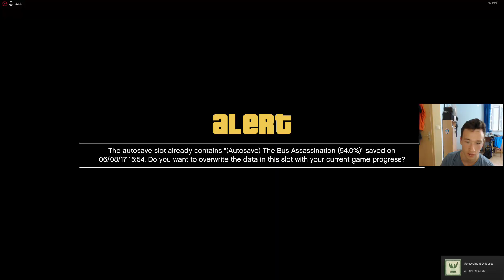Grand Theft Auto 5 Gameplay Walkthrough Part 31 Caida Libre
Development began soon after Grand Theft Auto IV's release and was shared between many of Rockstar's studios worldwide. The development team drew influence from many of their previous projects such as Red Dead Redemption and Max Payne 3, and designed the game around three lead protagonists to innovate on the core structure of its predecessors. Much of the development work constituted the open world's creation, and several team members conducted field research around California to capture footage for the design team. The game's soundtrack features an original score composed by a team of producers who collaborated over several years.

Extensively marketed and widely anticipated, the game broke industry sales records and became the fastest-selling entertainment product in history, earning US $800 million in its first day and US $1 billion in its first three days. It received widespread critical acclaim, with praise directed at its multiple protagonist design, open world, presentation and gameplay. It caused controversies related to its depiction of women and a mission featuring torture during a hostage interrogation. Considered one of seventh generation console gaming's most significant titles and among the best games ever made, it won year-end accolades including Game of the Year awards from several gaming publications. It has shipped over 75 million copies and is one of the best-selling video games of all time.
The open world was modelled on Southern California and Los Angeles,[40] and its design and in-game render constituted much of the game's early work.[41] Key members of the game world production team took field research trips throughout the region and documented their research with photo and video footage.[37] Google Maps projections of Los Angeles were used by the team to help design Los Santos' road networks.[42][43] To reflect and reproduce Los Angeles' demographic spread, the developers studied census data and watched documentaries about the city.[35] The team considered creating the open world the most technically demanding aspect of the game's production.[33]
A fundamental design goal from the outset was to innovate on the series core structure by giving players control of three lead protagonists instead of one.[41] The idea was first raised during Grand Theft Auto: San Andreas's development, but contemporaneous hardware restrictions made it infeasible.[44